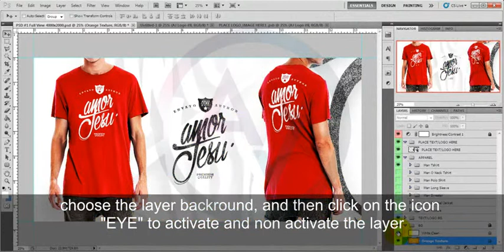Tutorial How to Change Background